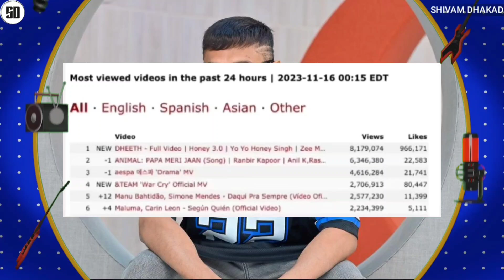YO YO HONEY SINGH BROWN RANG 2.0 SNIPPET | MC STAN - 1st TIME IN INDIA | DIVINE ? | KR$NA X RAFTAAR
News Credit :-